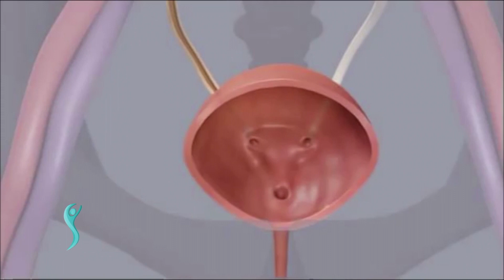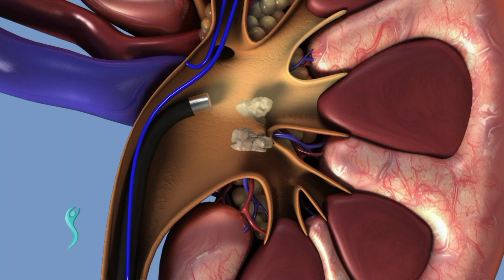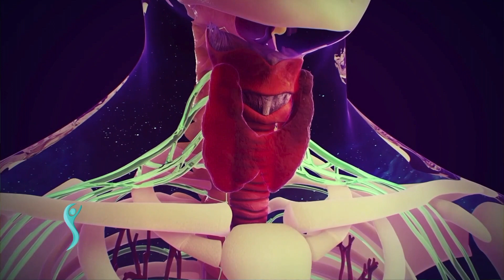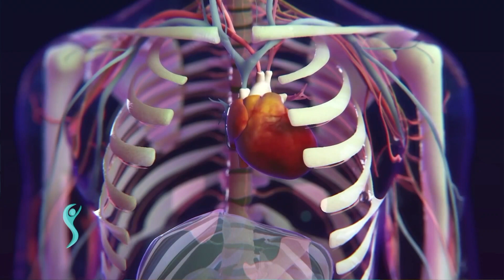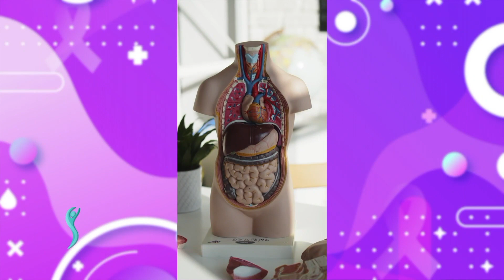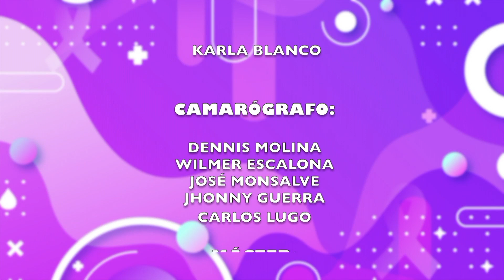Estilo Saludable || ¿Cómo se manifiesta la enfermedad de la culebrilla?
Este miércoles tendremos un programa cargado de información, junto a múltiples especialistas para hablar de temas relevantes en la salud:

👩‍⚕️Dra. Maria Gabriela Guercio
Médico Internista - Endocrinólogo IG:@dra.mariagguercio Tema:Sistema endocrino

👨‍⚕️Dr Arles Salazar Dermatólogo IG:@dr.salazar.dermatologo tema: Herpes zóster (culebrilla)

👨🏻‍⚕️Dr. Jorge Moanack - Urólogo IG: @dr.moanack
Tema: Litiasis renal

No dejes de sintonizar 📺 @canal_i esté miércoles a las 9:00 am junto a @karlitablanco